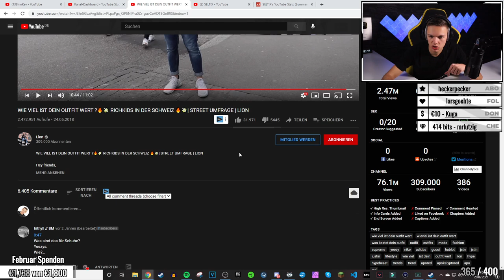WIE VIEL IST DEIN OUTFIT WERT ?🔥💸 RICHKIDS IN DER SCHWEIZ | ALPHAKEVIN reagiert auf LION